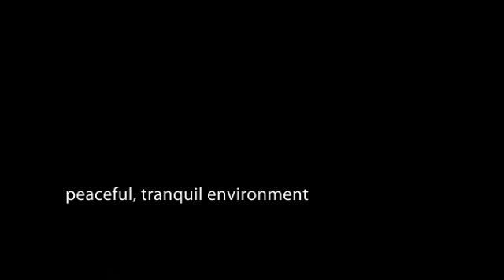The Plastic Surgery Institute of The Palm Beaches